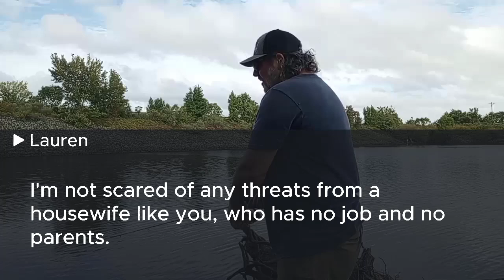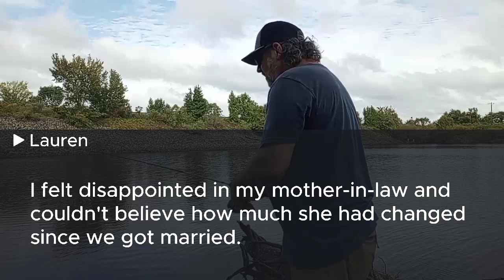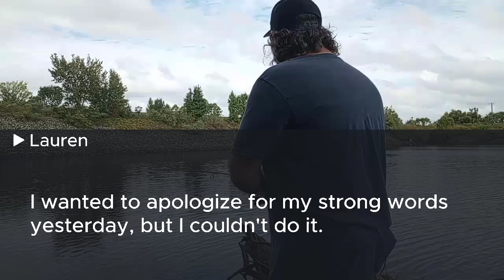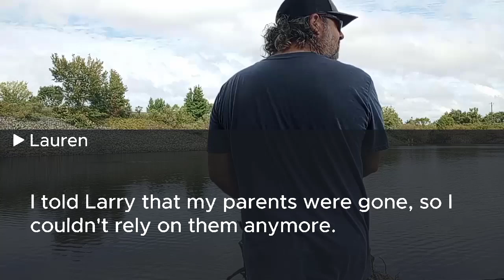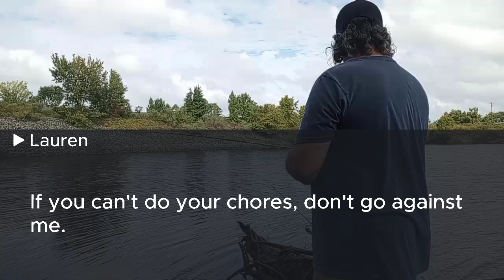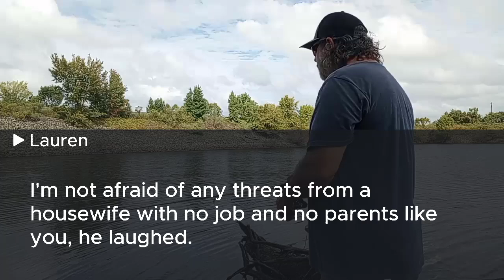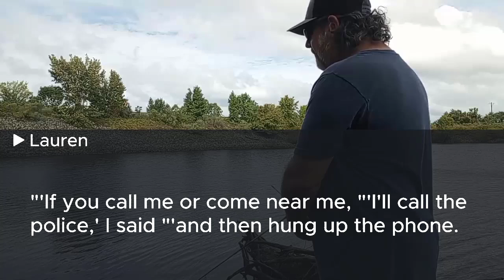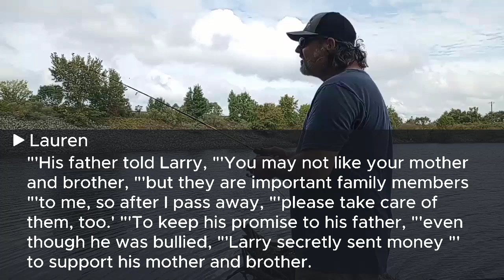I overheard my husband saying to his mom, Finally, she's in our trap let's start our secret plan but